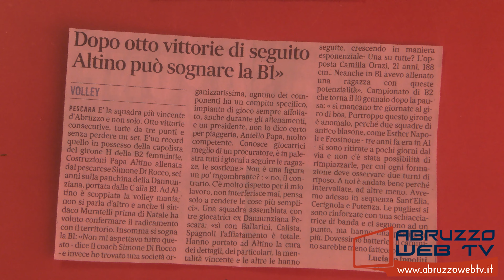Pallavolo alla scoperta della Tenaglia Altino Volley 22 08 2022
Pallavolo (B1 Femminile): alla scoperta della Tenaglia Altino Volley
22/08/2022